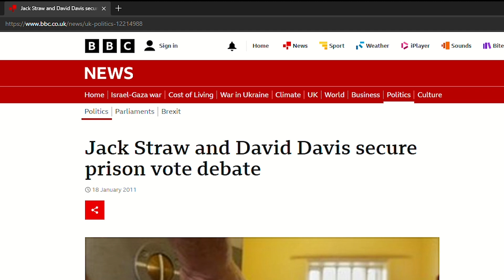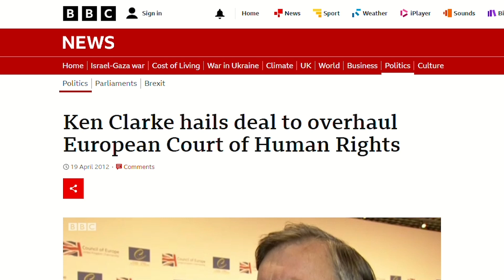Prisoner Votes: The Real Story